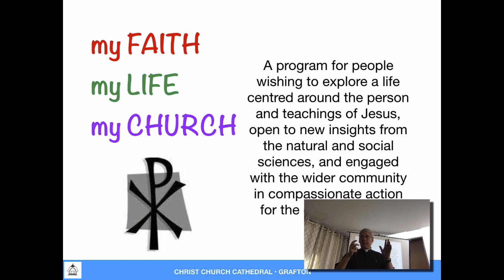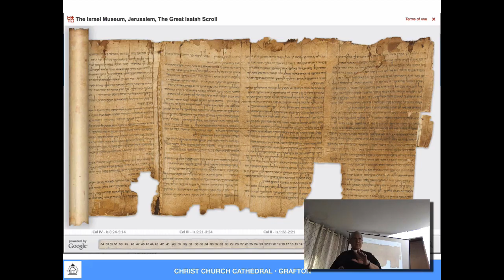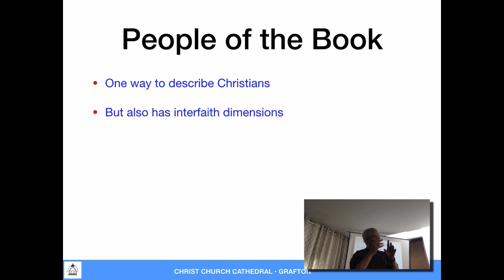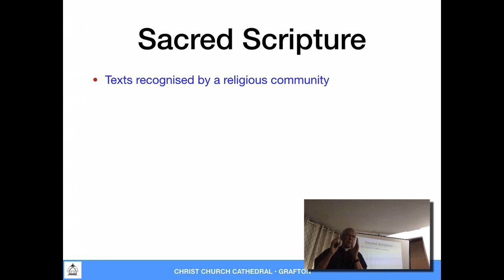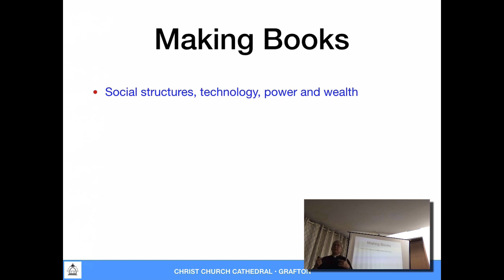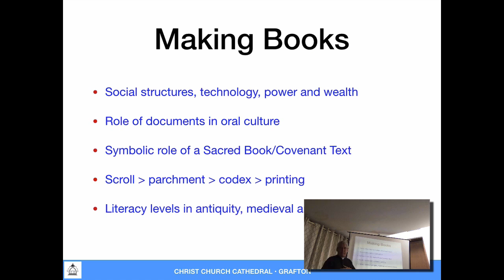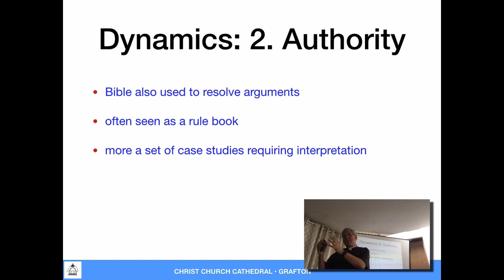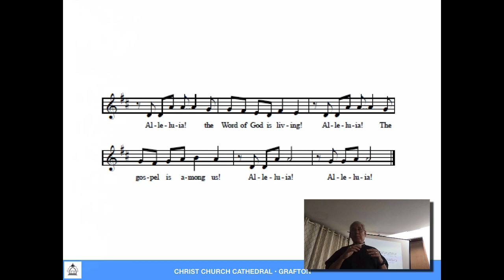My Faith, My Life, 3: The Bible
The third session in the "My Faith, My Life, My Church" series at Christ Church Cathedral, Grafton on Sunday, 23 September 2018.